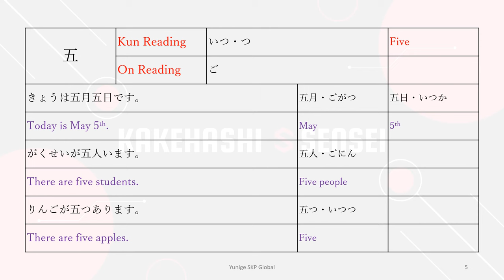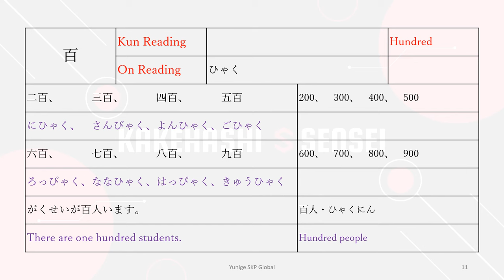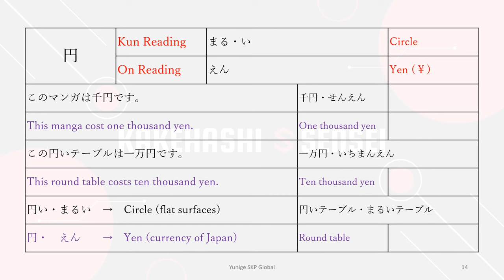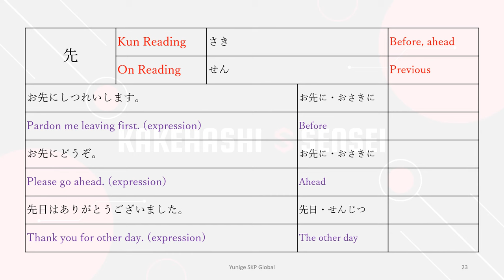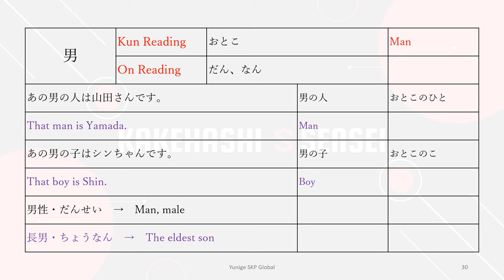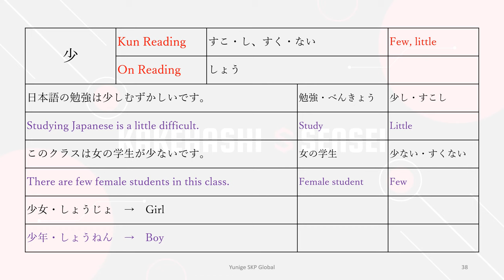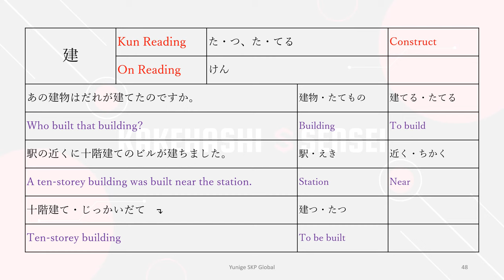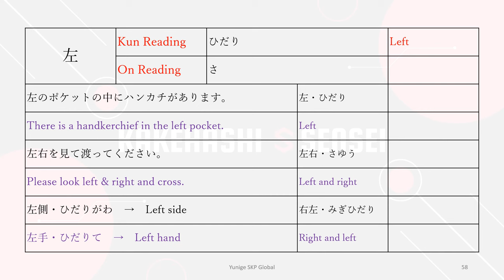Introduction to Kanji (60) (University Level)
Kanji (漢字)

These ideographic characters, adopted from the Chinese language, are used for conceptual words (mainly nouns, verbs, and adjectives) and Japanese and Chinese proper names.

Kun reading (訓読み)

Kunyomi refers to the native Japanese readings of kanji characters.
These readings are typically used when a kanji is used independently or as part of a compound word that originated in Japan.

On reading (音読み)

Onyomi refers to the borrowed Chinese readings of kanji characters.
Onyomi is commonly used when kanji appears in compound words of Chinese origin or in words borrowed from Chinese.

Follow us @yunigeskpglobal